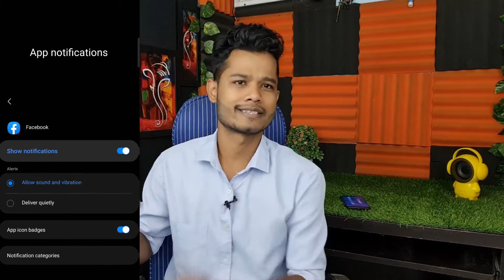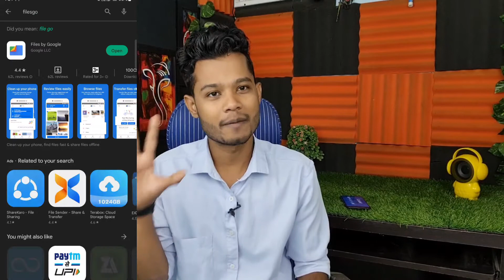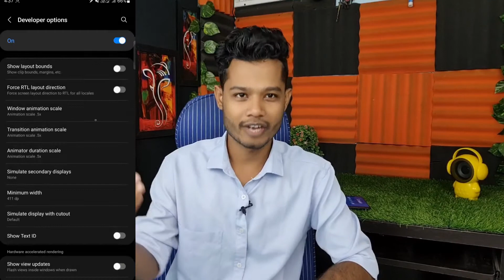Mobile Hang Problem Solution || Permanently fixed Hang Problem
Haii Guys How to fix Android Hang Slow performance problem all pro tips and tricks information avaliable in this video.

Abut this video